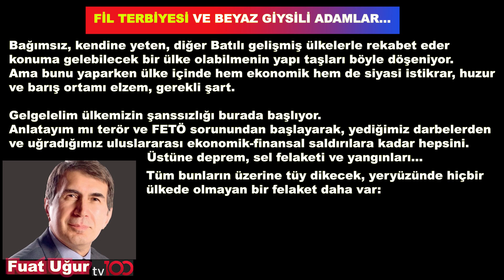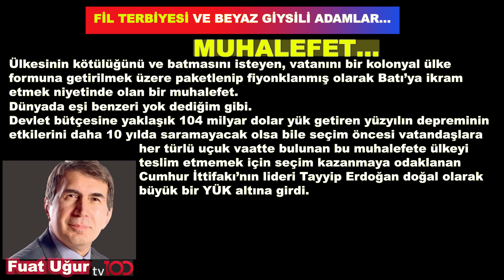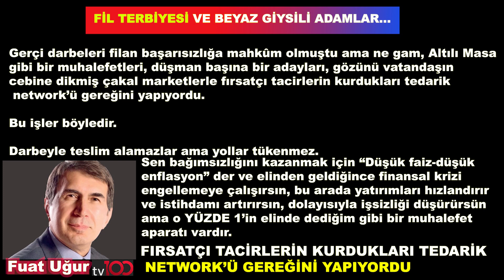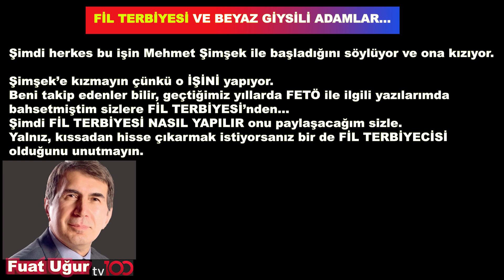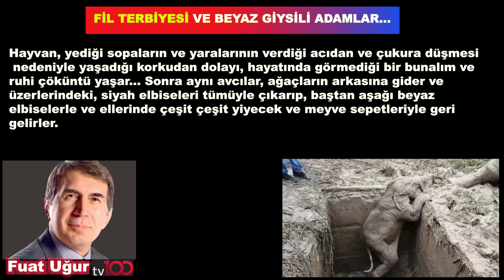FİL TERBİYESİ VE BEYAZ GİYSİLİ ADAMLAR… YERYÜZÜNDE HİÇBİR ÜLKEDE OLMAYAN BİR FELAKET DAHA VAR: